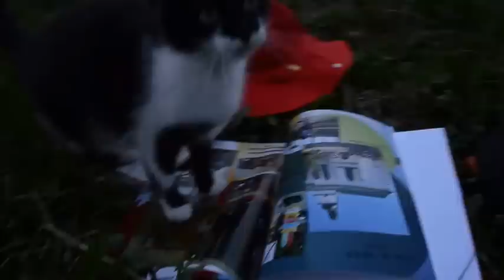Pojeďte do Krakova!